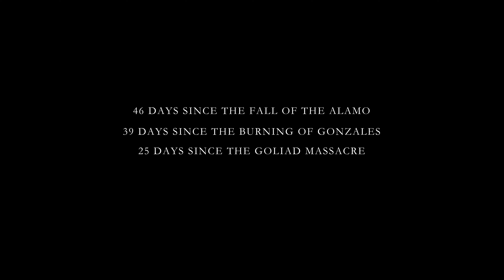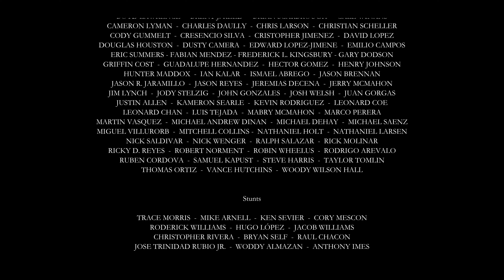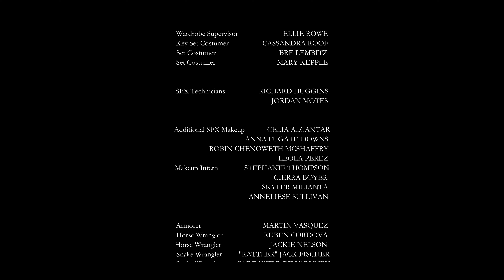Forging Texas- The Battle of San Jacinto